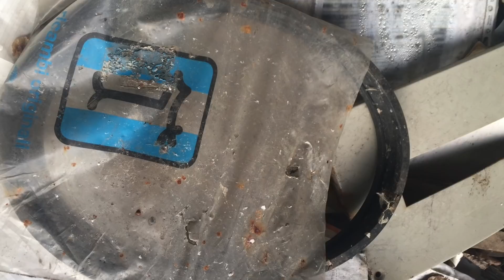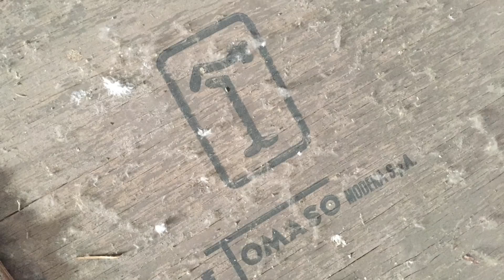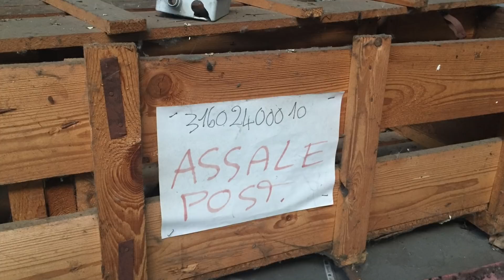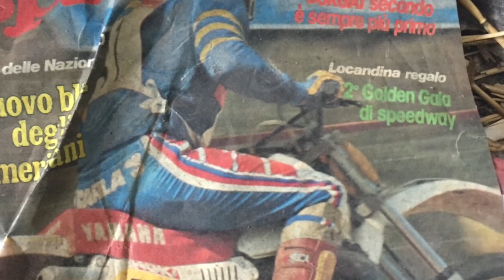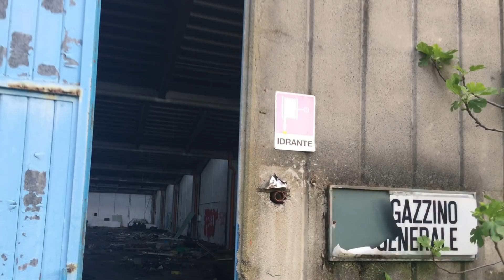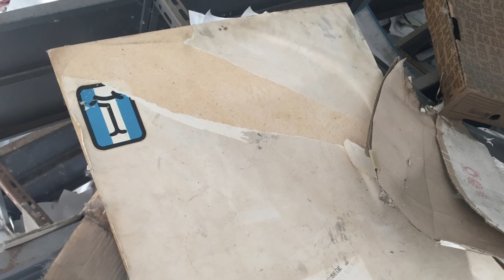De Tomaso abandoned supercar factory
Modena. What remains of the establishment from where Pantera came out. Watch the full gallery of abandoned places on my instagram page @country_urbex.